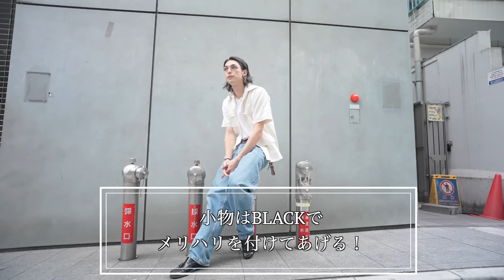夏オススメ無地Tシャツ紹介！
our’s / 僕らのチャンネル

今回は僕らの一押し無地TEEのとコーディネイトを紹介しました！
良かったらぜひ参考にしてみて下さい！

• comfort colors ( size L )

• HANES BEEFY  (size: M )

• PRO CLUB (size: M )

English subtitle is not ready :(

video edit by KOUTA / 光太